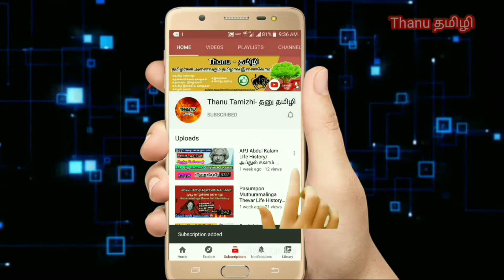யானைநெருஞ்சில் மருத்துவ பயன்கள் || Yaanai nerunjil maruthuva payangal || Thanu Tamizhi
சிறுநீரக கல்லை கரைத்திடும் பெரு நெருஞ்சில் செடியின் மருத்துவ குணங்கள்!
பெரு நெருஞ்சில் அல்லது யானை நெருஞ்சில் என்று அழைக்கப்படும். பெரு நெருஞ்சில் இலையை ஒரு கைப்பிடி அளவு  எடுத்து ஒரு லிட்டர் நீரில் போட்டால் ஒரு மணி நேரம் கழித்துப் பார்த்தால் பாகு போன்று ஒரு திரவம் நீரில் கலந்து  இருப்பதைப் பார்க்கலாம். அதைத்  கற்கண்டு சேர்த்து குடித்து வர உடல்சூடு, தாது இழப்பு குணமாகும்.
நெருஞ்சில் செடியை வேருடன் பிடுங்கி நீரில் அலசி பிறகு, புளித்த கஞ்சி தண்ணீரில் இதனை 10 நிமிடம்வரை மூழ்கும்படி  செய்ய வேண்டும். இதனை வெறும் வயிற்றில் குடிக்கவேண்டும். இவ்வாறு குடிப்பதால், சிறுநீரகக் கல் கரைந்து சிறுநீர் வழியாக  வெளியேறும்
பெரு நெருஞ்சிலைப் பிடுங்கி நீரில் ஒரு மணி நேரம் ஊறவிடவும். இந்த நீரில் பட்டு, நூல் துணிகளை ஊற வைத்து எடுக்க  அழுக்கு, கறை அகலும்.
யானைநெருஞ்சில் மருத்துவ பயன்கள்
Yanai nerunjil maruthuva payangal in tamil
சிறுநீரக கோளாறு நீக்கும் யானை
நெருஞ்சில் மருத்துவ பயன்கள்
Siruneeraga pirachanai theervu tharum yanai nerunjil.